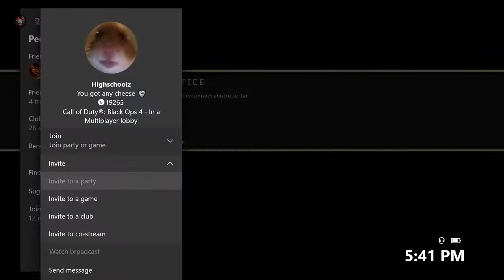Black Ops 4 One in The Chamber Plus MX9 Live Nuclear!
Hi up there :)
Hope you guys have a wondeful day!